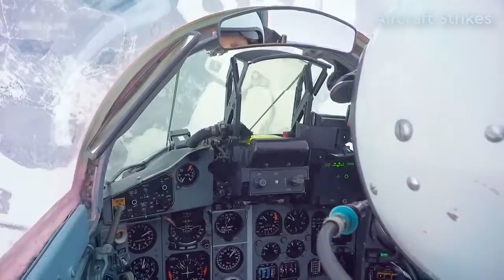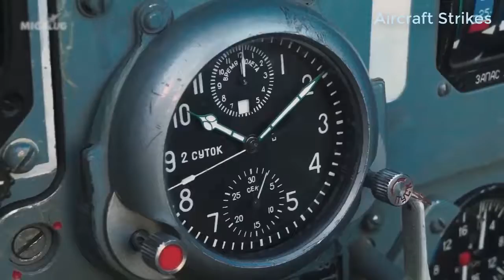MiG 29 High Altitude Stratosphere Flight long version 8 camera HD views flight data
Unfortunately the flights with the world legendary MIG-29 stopped in October 2017 after 11 years of flying our clients.

Do you want to have more MIG-29 videos? Visit the playlist "6-cam view" of an MIG-29 flight

A flight with the MIG-29 "Fulcrum" to the edge of space is a spectacular and very emotional experience. Depending on weather conditions and a total weight of the plane the flight will take you to altitudes between 56,000 and 72,000 feet. These are the capabilities. The height what you can reach on your flight day depends on weather conditions of the flight day. (Temperature levels below the stratosphere).

If you want to see the flight in total out of the view of the backseater and will listen to the communication, have a look

And by the way: the formula what you see on Michael's visor is the Newton's law of universal gravity. :)

German artist Michael Najjar performed a high altitude MIG-29 flight.

Michael Najjar is a German artist, adventurer and - future astronaut. Born in 1966, he has lived and worked in Berlin since 1988. His work is shown in museums, galleries and biennials around the world.

He works with photography and video. The focus of his work is on key elements of our modern society driven and controlled by computer and information technologies. Najjar, widely seen as a visual futurist, transmutes science, history and philosophy into visions and utopias of future social structures emerging under the impact of cutting-edge technologies. His current work series "outer space" deals with the latest developments in space flight and the way they will shape our future life on earth and in earth's near orbit.

He used the footage and the pictures of his art line "Outer Space". His interest was to go high as possible and to do a lot or rolls. Both you can see in this video. Test pilot Yuri Polyakov flown him through the sound barrier, to the edge of space and did a lot of rolls during the descent from high above. The stunning pictures of Earth's atmosphere are a result of this flight.

Attention: all people who think that Earth is flat should think about to increase knowledge. Humans experience is available nowadays 365/7/24. 500 years ago people were set on fire because they told that Earth is a sphere and that the sun is the centre and not the sphere called Earth. The video (and others we make) was made with GoPro Cameras, what are the state of the art action cams nowadays. These cameras using ultra wide lenses with 170 degrees, precisely those cameras are known for. It's called a barrel distortion, what gives a more sized imagery. We do not have to talk about more physics, laws and knowledge, what is known since hundred of years.

And a final note to "The Edge of Space":
The border at the edge of space is defined by the Karman Line at 360,000 feet altitude. This is certainly a physical boundary, where aerodynamics stops, and astronautics begins.

The using of the expression "edge of space" is also referring to a region below the conventional 100 km boundary to space, which is often meant to include substantially lower regions as well, for flights with high atmospheric balloons or aircraft what are flying mostly higher than normal aircraft.

Composer: Keiki Kobayashi
Source of (Space Affairs)